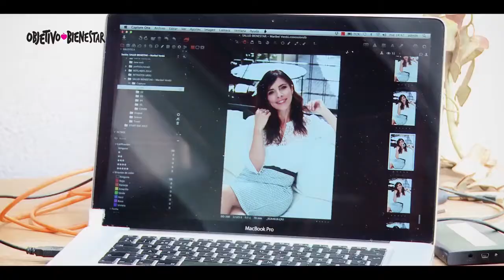Making of de la entrevista a Maribel Verdú. Revista Objetivo Bienestar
Maribel Verdú, nuestra mujer de portada, se declara una enamorada de la vida, y recalca sin tapujos sus prioridades, que son su familia y el bienestar de los suyos y de ella por encima de todo. Maribel además es una mujer independiente, que cuestiona por qué se pregunta a las mujeres (y no a los hombres) si van a tener hijos.